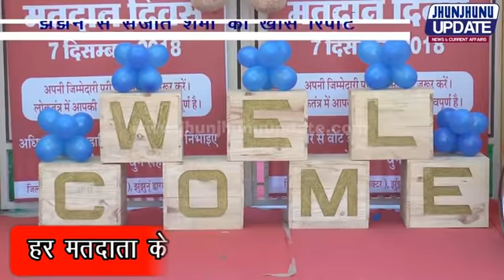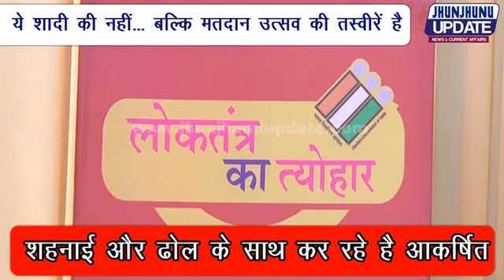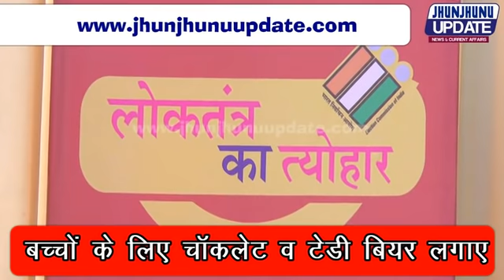JHUNJHUNU I महिला मतदान केंद्र पर बना उत्सव जैसा माहौल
इस बार चुनाव आयोग ने हर विधानसभा में एक महिला मतदान केंद्र बनाया है। लेकिन ना केवल झुंझुनूं का, बल्कि प्रदेश का सबसे सुंदर महिला मतदान केंद्र स्थापित किया गया है झुंझुनूं जिला मुख्यालय पर। महर्षि दयानंद गल्र्स कॉलेज में स्थापित किए गए मतदान केंद्र को दुल्हन की तरह सजाया गया है। वहीं इसमें आने के बाद कहीं भी मतदाता को यह आभास नहीं होता कि वे किसी मतदान केंद्र में वोट देने आए हो। बल्कि ऐसा लगता है कि वे किसी उत्सव में हिस्सा लेने के लिए आए हो। जी, हां गेट पर शहनाई और ढोल... प्रवेश पर तिलकार्चन से स्वागत... बच्चों को चॉकलेट, चारों ओर फूलों, गुब्बारों और टेडी बियर से सजावट, साथ ही चाय-कॉफी की व्यवस्था। कुछ ऐसा ही नजारा मिल रहा है इस महिला मतदान केंद्र पर। यहां पर सेल्फी प्वाइंट भी बनाया गया है। जहां पर मतदाता सेल्फी ले रहे है। वहीं मतदान केंद्र की डेकोरेशन के चलते हर कहीं सेल्फी प्वाइंट भी बन गया है। इस मतदान केंद्र को सजाने का काम किया है महिला अधिकारिता विभाग ने। जिसका अवलोकन करने के लिए खुद जिला कलेक्टर दिनेश यादव भी पहुंचे। जिन्होंने इसकी तारीफ की और कहा कि निसंदेह यह प्रदेश का सबसे सुंदर मतदान केंंद्र है। जिसमें अन्य सुविधाओं के अलावा महिलाओं के लिए ब्रेस्ट फिडिंग रूम भी बनाया गया है। वहीं लाइनों में लगने की बजाय, तीन जगहों पर वेटिंग एरिया बनाया गया है। जो भी अनुकरणीय उदाहरण है। यहां आने वाले मतदाता भी खिले खिले नजर आ रहे है और यही कह रहे है कि यदि ऐसी सुविधा हर जगह हो तो मतदान को लेकर और अधिक चार्म देखने को मिलेगा।